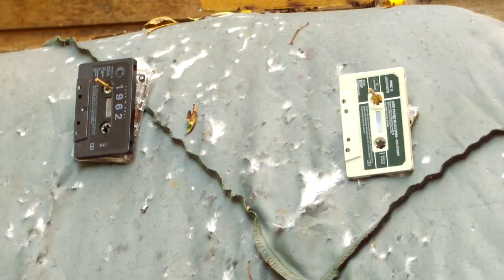Cassette Tapes Carnage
Join us on an unconventional journey back in time as we combine vintage nostalgia with modern firepower! In this exciting video, we take aim at a stack of cassette tapes using high-powered airguns, creating a unique and visually captivating spectacle that celebrates both the past and the present.